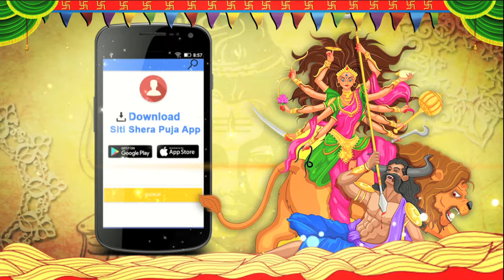SITI SHERA PUJO 2017| BARISHA CLUB DURGA PUJA 2017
বড়িশা ক্লাবের এবারের পুজো্র ভাবনা লক্ষ্য ভেদ। খাদক ছুটছে খাদ্যের সন্ধানে। নিরীহ খাদ্যসূত্রে নিরাপদ আশ্রয়ের সন্ধানে। চিরন্তন এই জীবন শৃঙ্খলই স্থান পেয়েছে বড়িশা ক্লাবের এবারের পুজোর ভাবনায়।